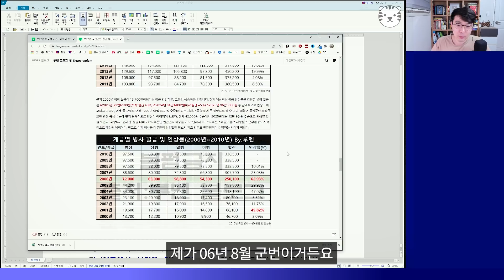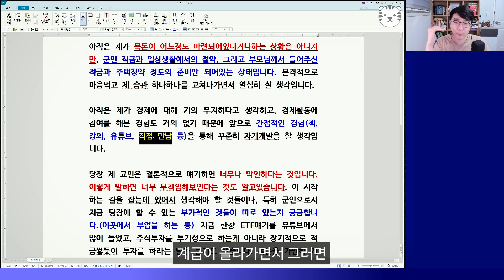재테크 고민하는 20대 초반 청년에게 하고 싶은 말(고민상담) [후랭이TV]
모처럼 꼭 답변을 해주고 싶은 메일을 20대 초반의 청년으로부터 받았습니다. 한방에 이루어지는 것이 없는만큼 치열하게 자신의 삶을 고민해보시기 바랍니다. 각자 선택하기 나름이지 최선의 방법이나 정답은 없습니다.